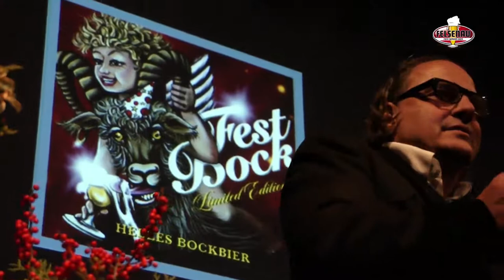Festbock Anstich - Brauerei Felsenau